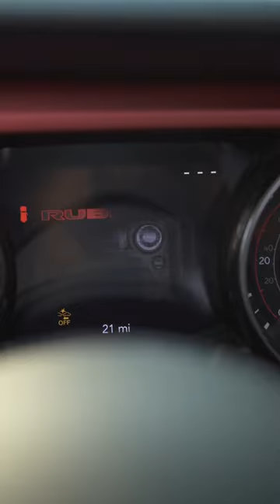Jeep Rubicon Wrangler in Sarge Green